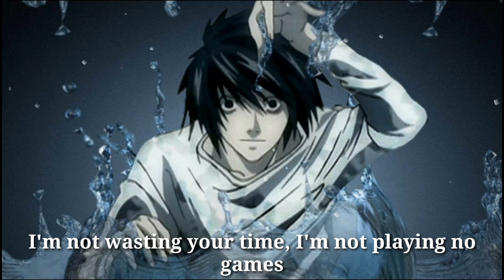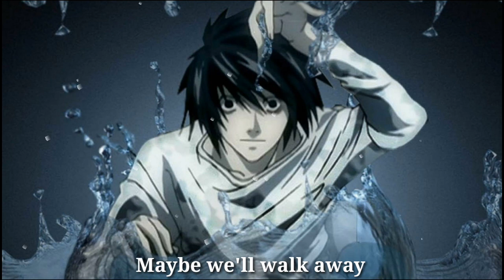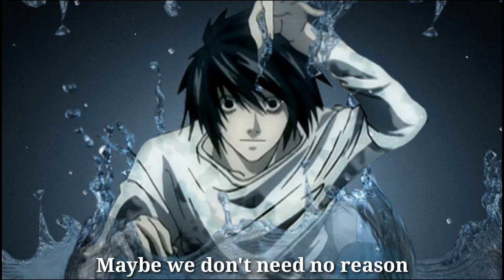Nightcore||Perfect Stranger||Lyric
If you mind want to hear your favorite song in a nightcore or in my channel you can request in above this video in the comment,,don't forget for the hashtag like this